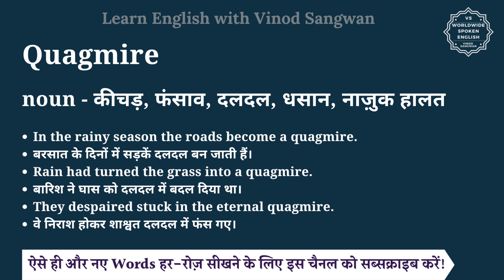Quagmire meaning in Hindi | Quagmire ka matlab kya hota hai | English vocabulary words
इस वीडियो में आप Quagmire का हिंदी में मतलब समझेंगे और साथ में Quagmire का pronunciation भी सीखेंगें यानि की आप Quagmire के अर्थ के साथ साथ ये भी सीखेंगें की Quagmire को कैसे बोले या Quagmire को बोलने का सही तरीका क्या है |

तो बस एक मिनट में सीखिए Quagmire को|
Let’s learn Hindi Meaning of Quagmire in detail.

Quagmire का हिंदी में अर्थ होता है
noun - कीचड़, फंसाव, दलदल, धसान, नाज़ुक हालत

Quagmire को इन उदाहरणों से और अच्छे से समझ सकते हैं
In the rainy season the roads become a quagmire.
बरसात के दिनों में सड़कें दलदल बन जाती हैं।
Rain had turned the grass into a quagmire.
बारिश ने घास को दलदल में बदल दिया था।
They despaired stuck in the eternal quagmire.
वे निराश होकर शाश्वत दलदल में फंस गए।